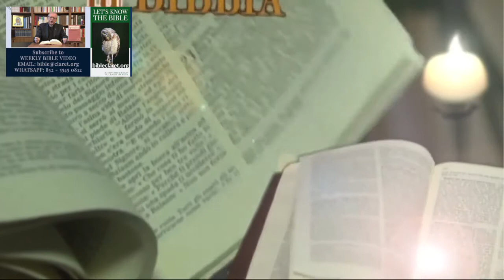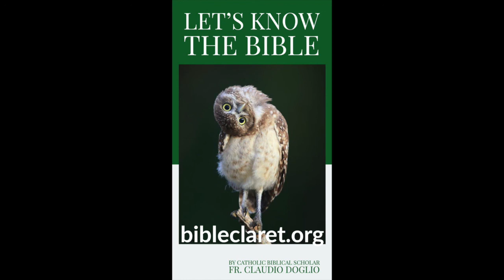讓我們加深認識聖經 5.《瑪竇福音》粵語配音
由李鴻恩兄弟用粵語配音